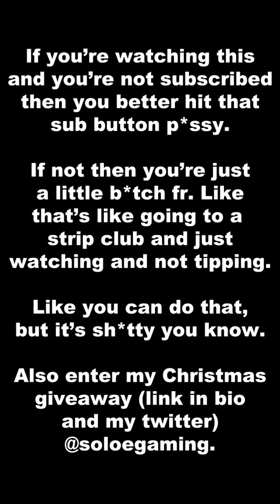HUGE WARZONE WEAPON NERFS (BAS-B, MTZ Interceptor, DG-56 & More) | MW3 Season 1 Patch Notes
Sledgehammer Games released a Modern Warfare 3 update out of nowhere. It included changes for Warzone, multiplayer and zombies. There were a bunch of bug fixes and multiple weapon nerfs to guns like the MTZ Interceptor, DG-56, Bas-B, Akimbo Renetti and more!

Perks include:
Shoutouts in videos, follows on social media, early access to videos, custom role in the Discord server, custom emoji next to your name in comments and live streams, etc.

All donations are being invested back into my channel to make it as good as it can.